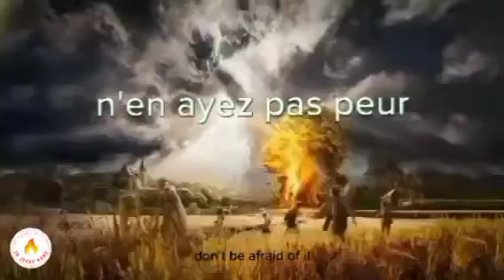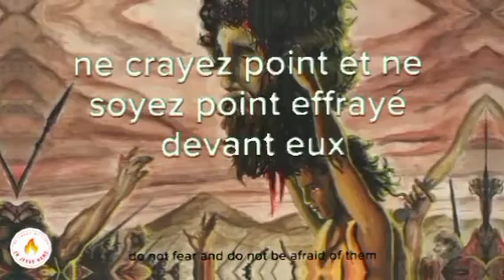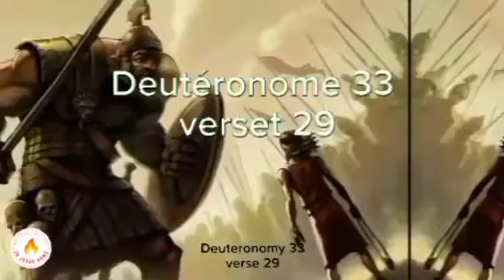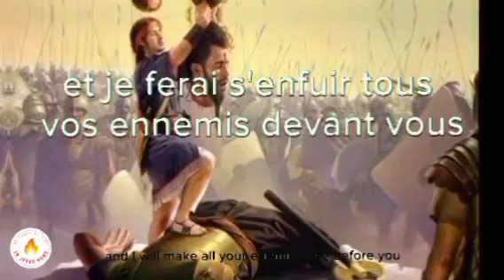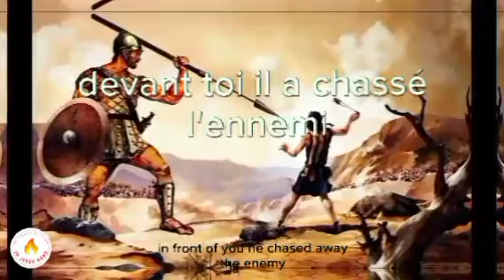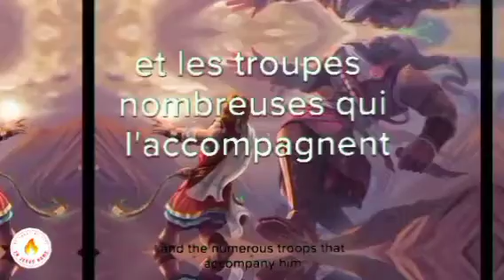Les 20 plus puissants versets qui t'aideront à vaincre tes ennemis (combat spirituel)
Bien-aimés dans le Seigneur, Shalom. Bienvenu sur ma chaîne, J’espère que vous allez bien par la grâce de Dieu, Moi c’est Rachel. Dans cette vidéo, je vous présente les 20 plus puissantes versets bibliques qui vous permettront de vaincre vos ennemis.  Écoutez les avec fois, méditez les et vous serez toujours victorieux au nom de Jésus-Christ. Que Dieu vous bénisse. AMEN;